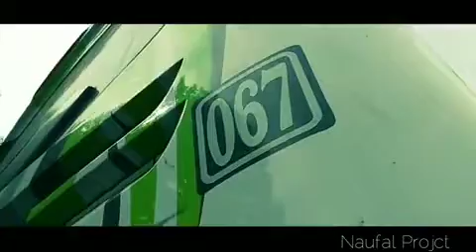Cinematic pakai Lagu Populer(29)